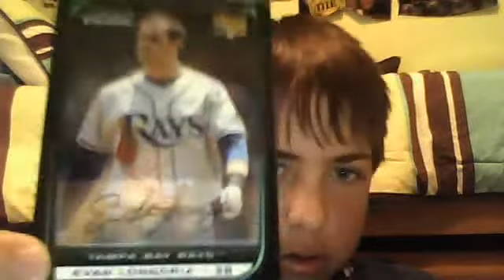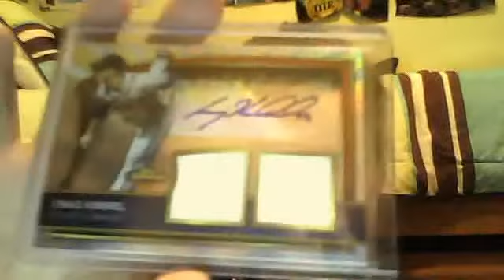2 Package Mojo Mail Day For 12/27/11